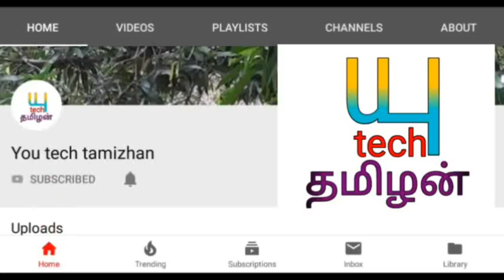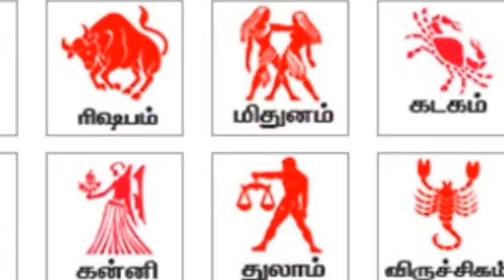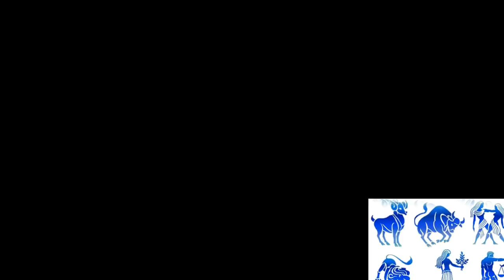01/06/2019 வீபரீத ராஜயோகம் பேரும் 5 ராசிகள்